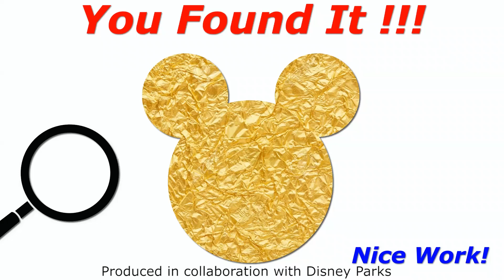You Found It! - Butch Gets a Gift From Made By Mommy at Disney's Epcot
​​​We had so much fun collaborating with Disney Parks and all the other YouTubers at the All Star Creator's Conference. Watch all the other Disney Side videos

What a "lucky" meeting!  Imagine Made By Mommy making a phone call!  We had been looking for her all day because she had a special necklace for Butch.  She sure had her Disney Side on!  Thanks again Made By Mommy!

Lucky Penny Thoughts: We were just about to get Fish-n-Chips from England when Butch wanted to check in with LPS-Jim by phone.  We had been looking for Made By Mommy all day and sure enough she was on the phone!  We had an email earlier in the week that she made a special necklace for Butch and was hoping to see him at Epcot.  It was cool that it all worked out!  Did you get a chance to find all of the "Hidden Mickey's?" Make sure you go back to the original video to find all three.

Later!
LPS-Dave

▶▶ Mobile Users!  Here are the bonus video links